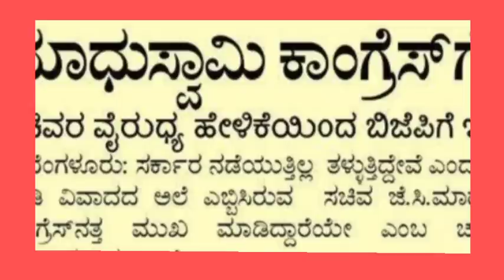ಗೆ ?ಕೈಹಿಡಿದ ಬಿಜೆಪಿ# ಪ್ರಭಾವಿಸಚಿವ